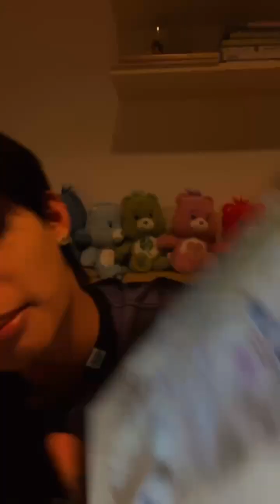240406 Tutor Koraphat from Domundi IG Live (krptt_)